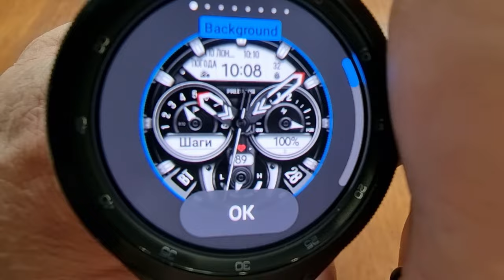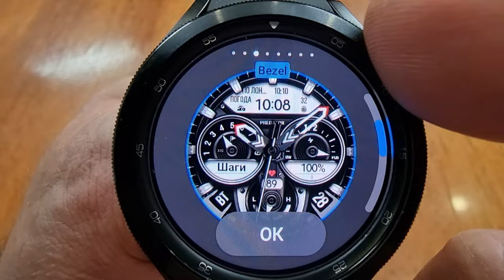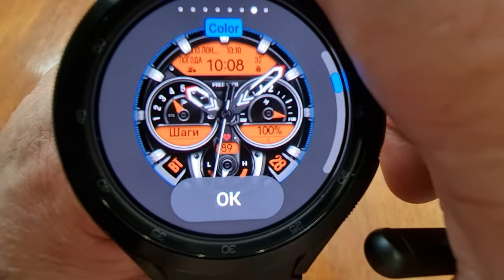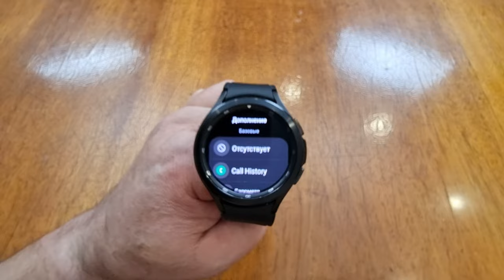Гибридный Циферблат ХИЩНИК 2 для WearOS WFP 238 PREDATOR 2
Данный циферблат подойдет для всех круглых умных часов на WearOS
Mobvoi TicWatch Pro 3
Skagen Falster 3.
Suunto 7.
Moto 360.
Fossil Gen 5.
Fossil Sport.
Mobvoi TicWatch Pro и TicWatch Pro LTE
 Fossil Sport
Fossil Gen 4 Explorist HR Stainless Steel
MICHAEL-KORS Mkgo
Emporio Armani Alberto
Skagen Falster
DIESEL Axial DW10D1